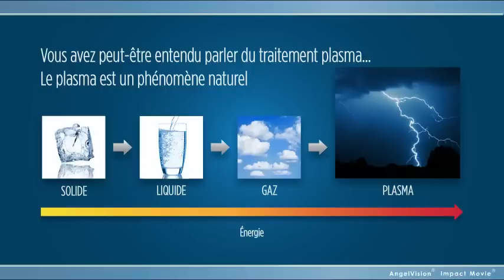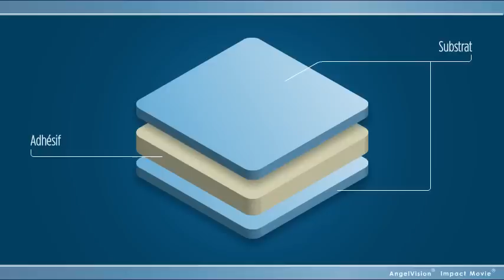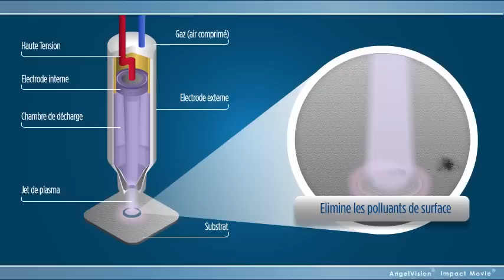Traitement plasma atmosphérique - Plasmatreat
Le traitement plasma atmosphérique Plasmatreat améliore l'adhérence. Il nettoie et greffe des groupes réactifs en surface pour améliorer l'accroche des colles, vernis, encres. Ce traitement est particulièrement requis sur des surfaces difficiles à adhérer comme par exemple les plastiques, ou les élastomères. Il est peu coûteux et écologique. Un traitement plasma permet une amélioration de la production en réduisant les taux de rebuts, augmentant les performances, et réduisant les coûts de consommables. Les machines sont variées, et adaptées à tous types de besoins. La découverte de cette technologie est proposée par la société Plasmatreat.